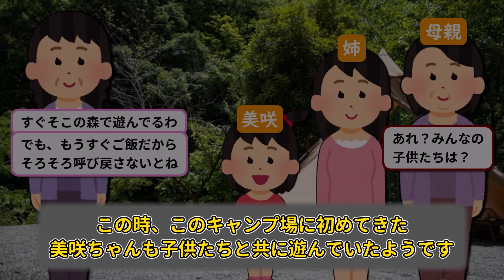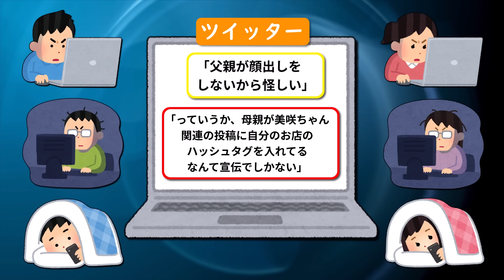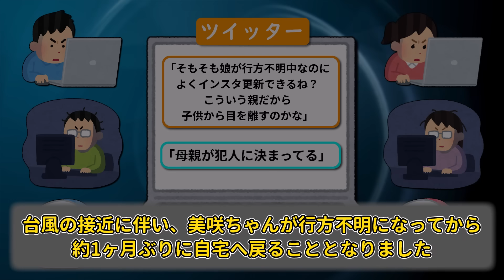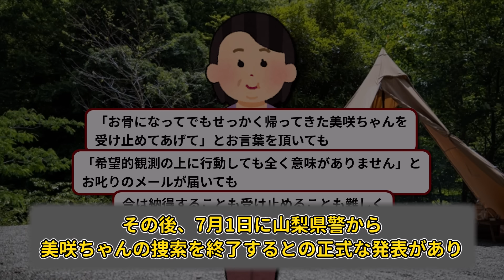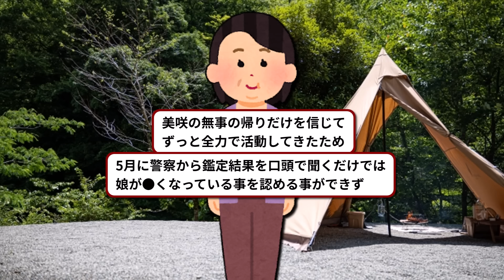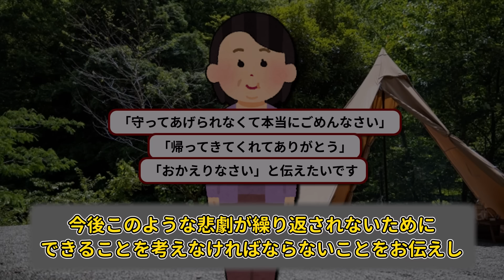【実話】何度も捜索が行われた場所から人骨が…不可解すぎる未解決事件の真相『山梨キャンプ場女児失踪事件』小倉美咲【ずんだもん＆ゆっくり解説】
実話をもとにした創作ストーリーです

※この動画は、過去に起きた事件の詳細や犯人の生い立ちを解説することで、今後、同様の事件を起こさない方法を考えるためのきっかけを作ることを目的としております